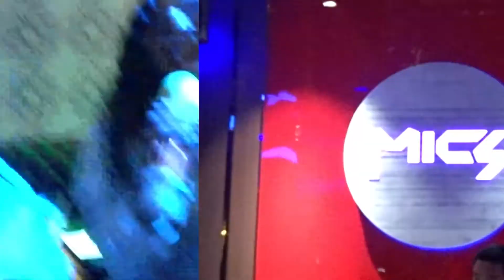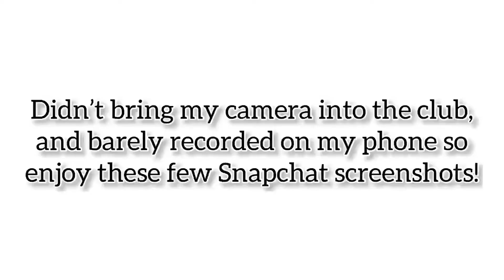*impromptu* WEEKEND VLOG 🤩 TURN UP w| MY BABES 🥳🥂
Hey 4Lifer! Thanks for tuning in for another video 🤗

Sorry, no vlogmas 🥲☹️😫 BUTTT, I’ll still be bringing you consistent content 😘

Follow my friends on their socials:
Amari: @exclusivemarii__
Ki’Sandra: @noigki_
Anahndai: @bbn4short